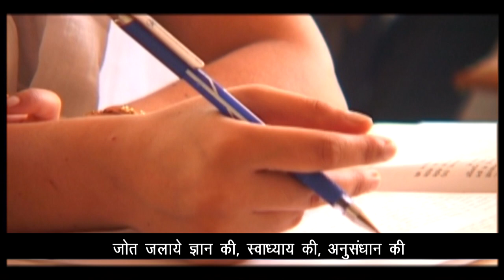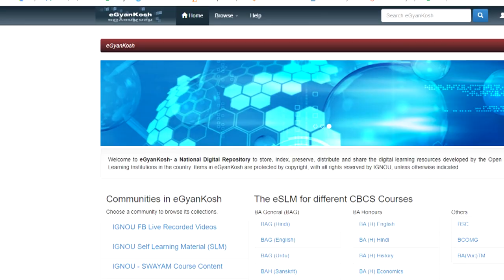Kulgeet revised 3_ 2024_37th Convocation